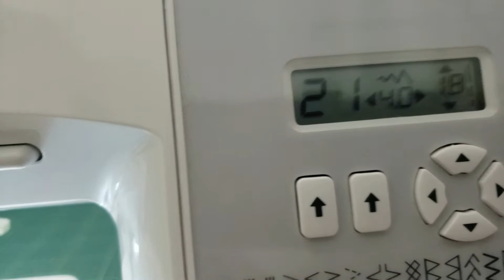COMO FAZER mais um lindo BARRADO DE PANO DE PRATO em Patch APLIQUE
👇🏻CLIQUE PARA FAZER PARTE DA MINHA COMUNIDADE DE ARTESANATO NO TELEGRAM 👇🏻

Como fazer um lindo barrado de pano de prato bem simples, uma peça para presentear ou até mesmo vender.

✅ Curta e compartilhe para que mais pessoas sejam alcançadas pois essa atividade também é altamente benéfica em termos como: meio de socialização, auxílio na coordenação motora e é um bom exercício para melhoria da atividade cerebral. Artesanato também é cultura.
✅ Deixe seu comentário pois é muito importante para mim, e deixe seu joinha 👍👍

Beijos 🌹🌹🌹